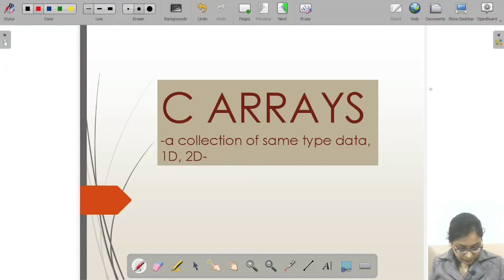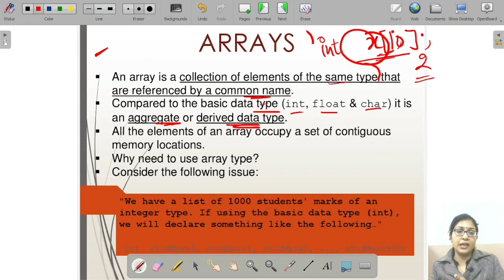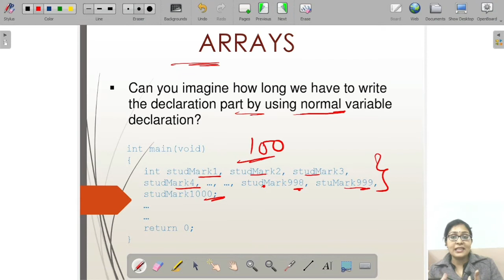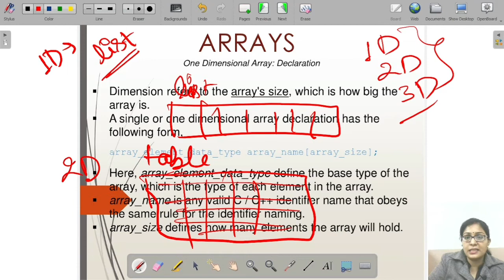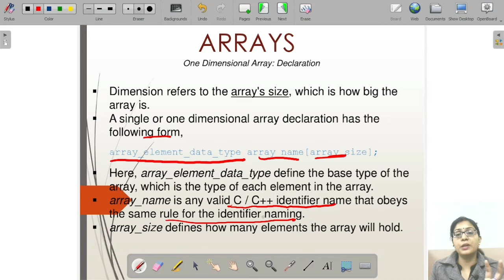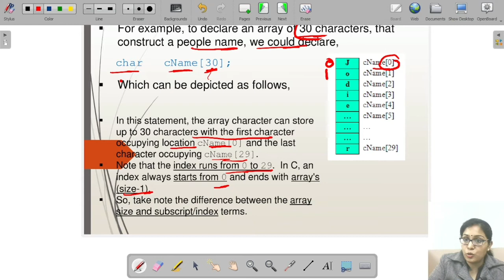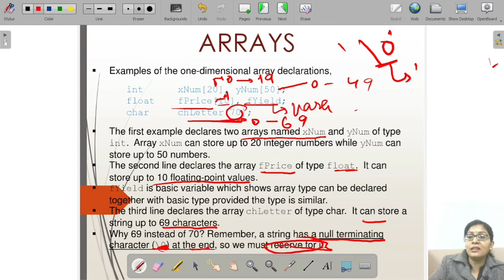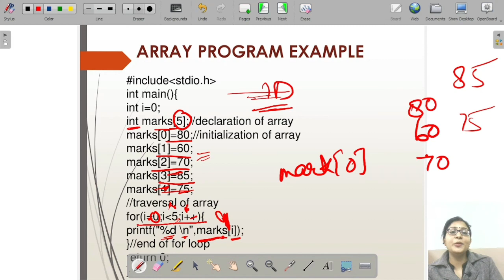Arrays In C Programming|| One Dimensional Array